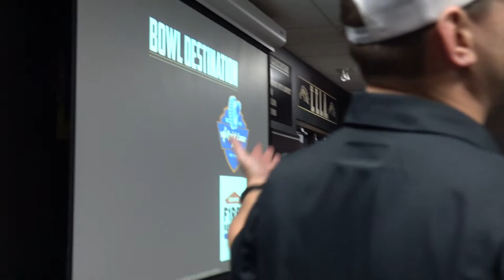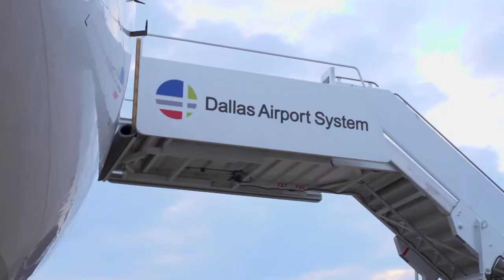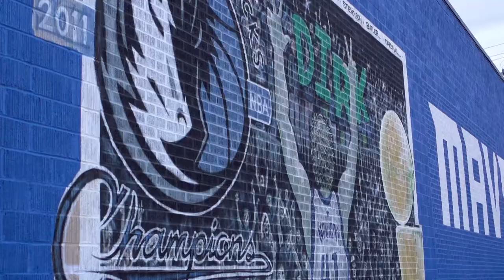WMU Football | The Ride Vlog First Responder Bowl